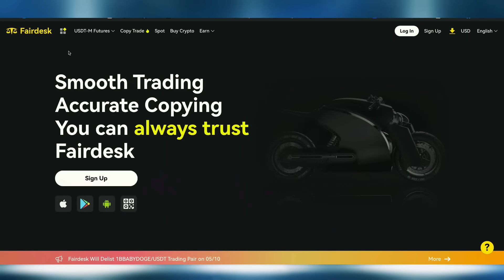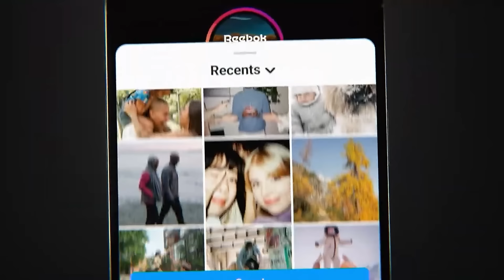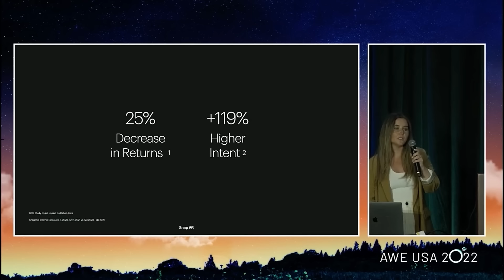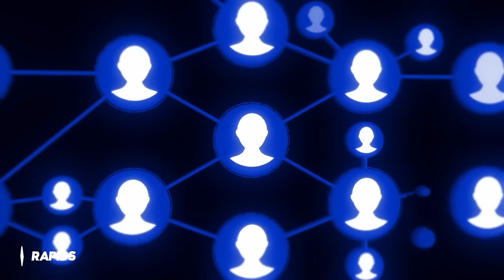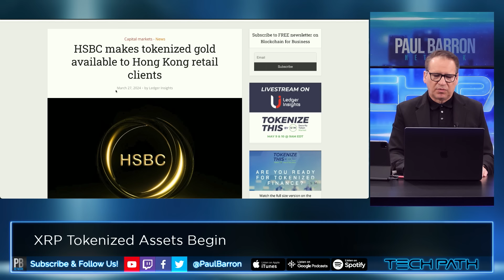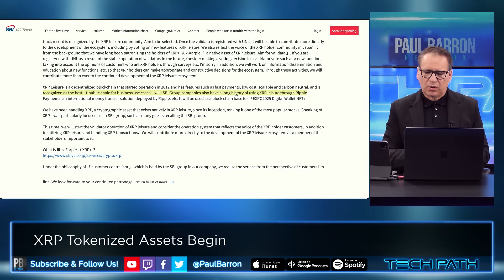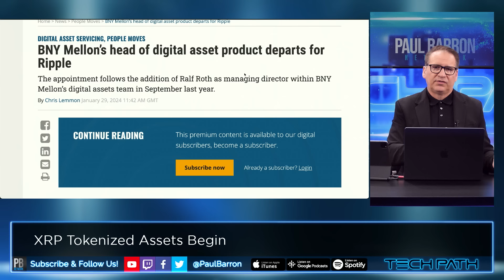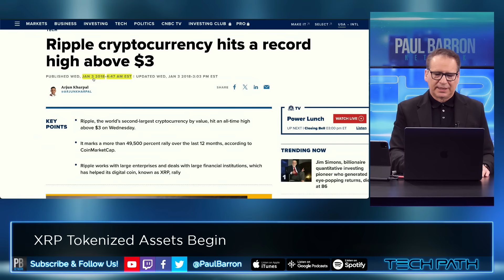XRP Tokenized Assets Bull-Run Begins Now!🚨🔥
David Schwartz, Ripple’s chief technology officer (CTO), predicts that real estate and commodities will lead to RWA tokenization. However Reebok, the iconic and irreverent sports culture brand, this week launched "Reebok Impact" – a custom AI fashion experience on Instagram. The tokenized digital sneakers can be compatible with Unreal Editor for Fortnite (UEFN), Roblox and will be interoperable with many virtual experiences to come, including the recently announced upcoming AAA MMO game OPEN, from the creators of Ready Player One. Meanwhile, gold bugs might be eyeing XRP instead of Bitcoin.

Get a VIP1 account with a 5% trading fee discount + 5% daily trading fee rebate as USDT

00:00 intro
00:17 Sponsor: Fairdesk
00:55 Sneaker Market Size
01:25 Immersive Shopping
02:41 Reebok Impact on Futureverse
03:35 Futureverse AI Creator Tools
04:37 Ready Player One
04:46 Gym Vibe Integration
05:20 Snapchat Data Reveals Future
06:50 Nike vs StockX
08:45 Tokenized Assets on XRP Ledger
08:53 Diamonds on XRP
09:30 Redeeming Tokenized Diamonds
10:09 Gold bugs eyeing XRP instead of Bitcoin?
11:26 HSBC Tokenized Gold
11:41 David Schwartz on Tokenized Assets
12:42 HSBC Using Ripple
13:02 SBI Bank Now an XRP Validator
13:45 SBI Total Assets
14:35 Ripple Bank Partnerships
15:08 Follow The Money
16:34 MAJOR Announcements Coming
17:16 Brad Garlinghosue not joking?
18:34 Futureverse in 2024
19:13 $XRP Ressurection Coming
20:00 outro